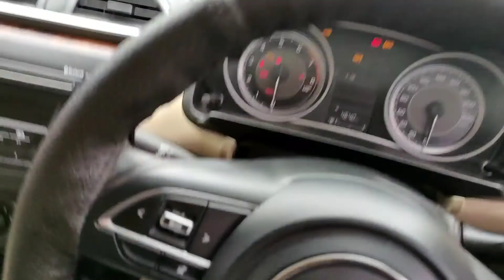PLANTATION Vlog - Grow Trees | Inspired by Thalapathy Vijay | Go Green Chennai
Hey everyone!
In this Video, i have planted a plant as inspired by Actor Vijay and also i have provided many information about growing plants as a vlog.